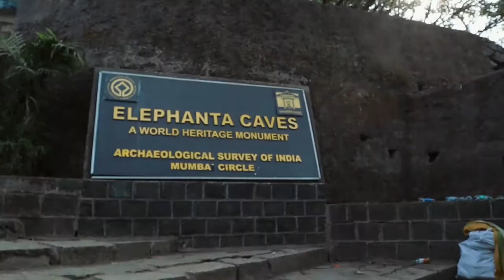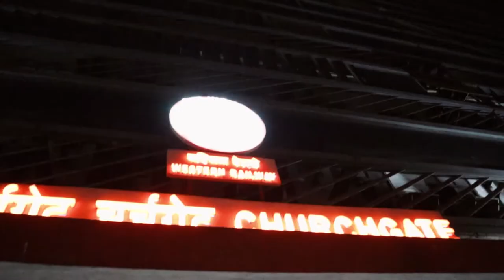A DAY TO REMEMBER IF IT MEANS A LOT TO YOU !!!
All the gears which I use to make my videos are linked

Protection Gear